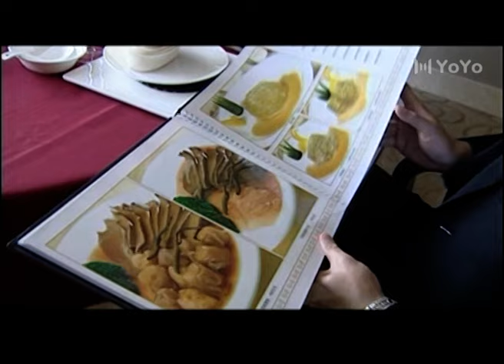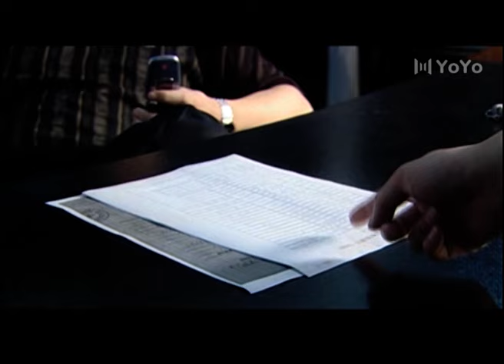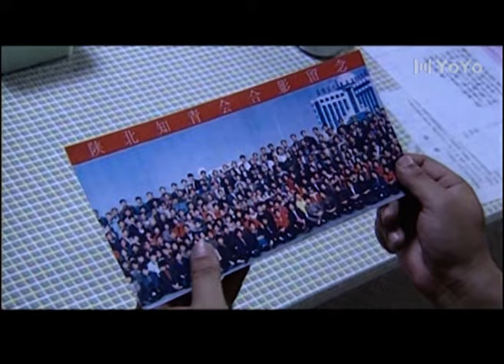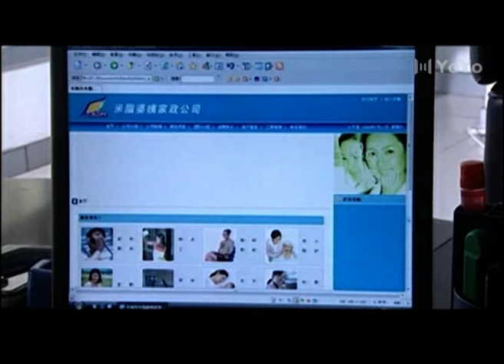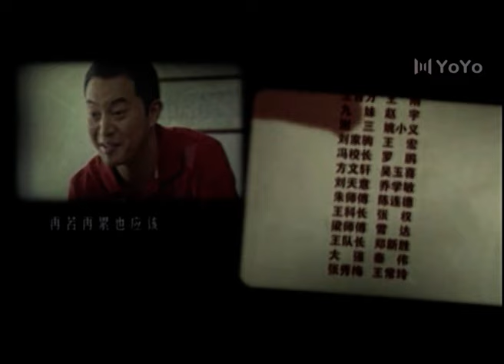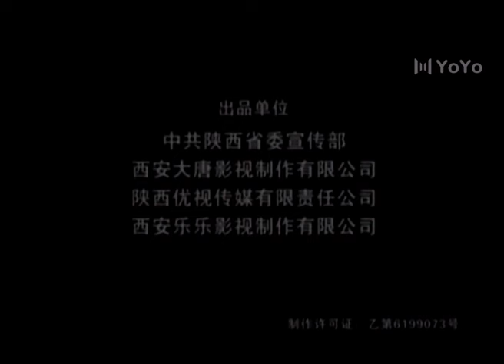【FULL】EP23 闯荡Go around the World（沙溢、胡可、邓家佳）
中文剧名：闯荡                         英文剧名：Go around the World
主演：沙溢、胡可、邓家佳
剧情简介：一帮来自黄土高原的80后——乡村下岗民办教师唐秋燕、复员军人杨树林、怀揣明星梦的毛眼眼、机灵鬼金龙鱼前往东海打工。 秋燕看到进城打工者子女上学难的问题便兴办了民工子弟学校，一步步发展成为东海市的模范学校；其后又开办了“米脂婆姨”家政公司，并成功将“米脂婆姨”品牌推广到了香港和东南亚，而树林也发挥了做建筑的特长，将一个装修队发展成“绥德汉”建筑公司。